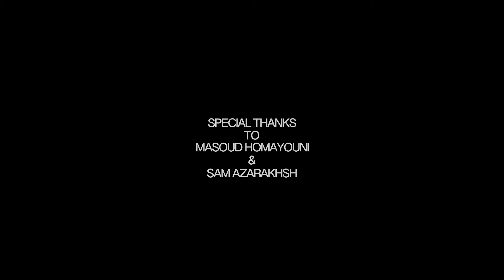Peyman Niksar - Bazie Jadid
Director - Alperen Emirzeoglu
Cinematographer - Alperen Emirzeoglu
Assistant Cameraman - Jean Wong
Lighting Technician - Paul Walker

Artist - Peyman Niksar